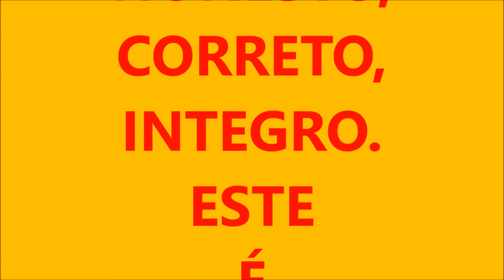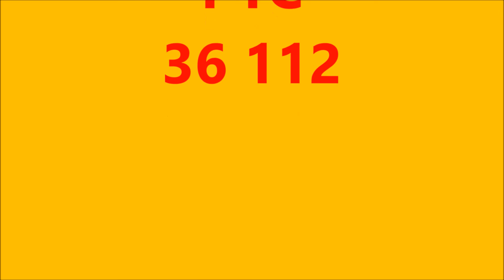VOTE VAVA MECÂNICO 36 112 PTC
MUSICA MILTON NASCIMENTO (CANÇÃO DA AMERICA COM ELIS REGINA)